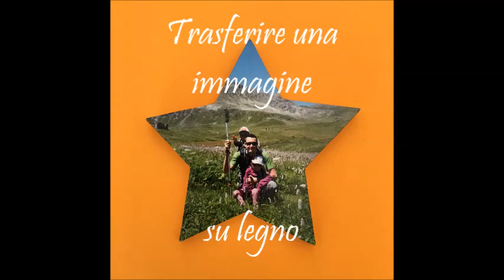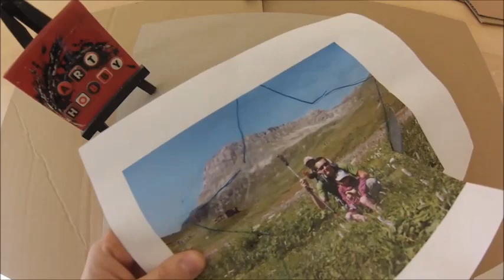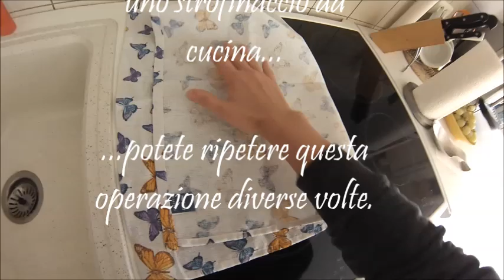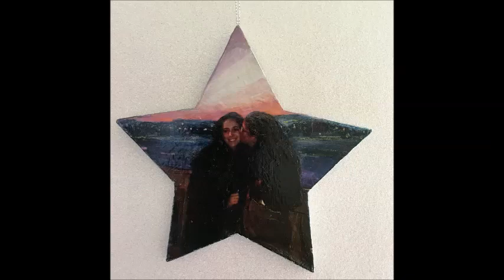TRASFERIRE UNA FOTO su legno, idea regalo Natale HD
Scoprite la tecnica per  trasferire una foto (immagine stampata con una fotocopiatrice laser) su una superficie in legno usando il « transcryl » seguendo  qualche consiglio...sara' una decorazione o idea regalo molto apprezzata!

Trancryl di Lefranc & Bourgeois per il trasferimento di immagini:
questo prodotto permette di trasferire, tramite riporto, un'immagine precedentemente stampata su carta semplice.  Utilizzo: Prendere una fotocopia in bianco e nero o a colori (stampante laser)
Evitare cartoline o stampe che sono state rivestite da vernice protettiva.
La superficie da decorare può essere ogni tipo di superficie liscia, grezza o già dipinta con colore ad olio o acrilico. Applicare uno strato di Transcryl sull'immagine ritagliato e fare asciugare per 20 minuti. Dopodiché applicare un secondo strato di Transcryl in diagonale. Ripetere il procedimento tre/sei volte, sempre in diagonale, lasciare tra ogni applicazione da 15 a 20 minuti di tempo di asciugatura. Ritagliare lo stampo plastificato dopo 24 ore di asciugatura, lasciando un bordo di 9,5cm.
Immergere la carta per ca. 20 - 30 minuti a bagnomaria tiepido per facilitare lo staccamento dell'immagine.
Togliere la carta dal retro dell'immagine, arrotolandola con le dita o strofinandola con l'aiuto di una spugna umida. In questo modo si toglie la pellicola di plastica sulla quale è riprodotta l'immagine. Stendere la pellicola di plastica così ottenuta su una superficie perfettamente liscia e asciugarla strofinandola con carta assorbente.
Far asciugare per 6 ore. Applicare uno strato di Transcryl sul  fondo da decorare. Incollare poi l' immagine trasferita su quest'ultimo e tolgliere le bolle d'aria con l'aiuto di un rotolo duro o del dito.